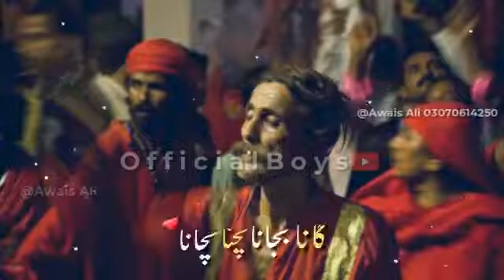Mai Badnaam hua gana Na chahna Mera kaam hua fir main mast hua